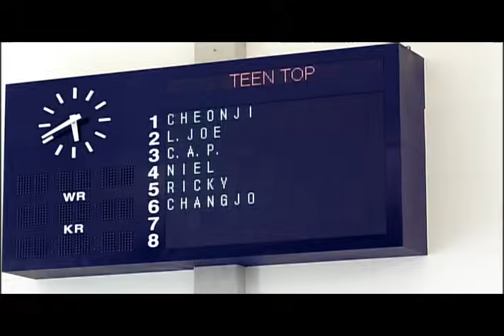TEEN TOP '박수' M/V Full Version